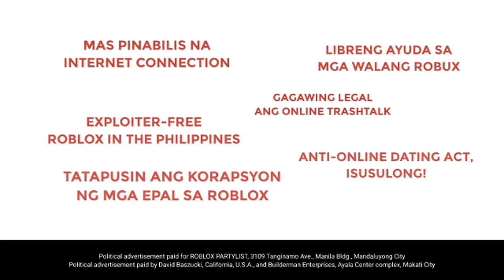BetaTVision Channel Continuity during News Hour OBB [4-26-22]